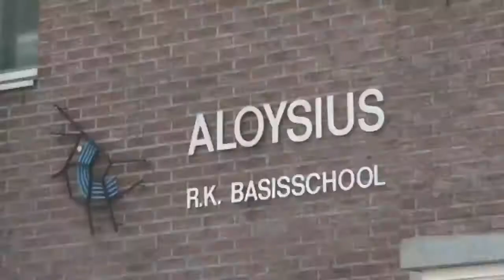Bastanieuws: Simkaart tegen pesten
Momenteel wordt er een simkaart getest waarmee ouders sms'jes van hun kinderen kunnen lezen. Wat vinden kinderen hier zelf van?